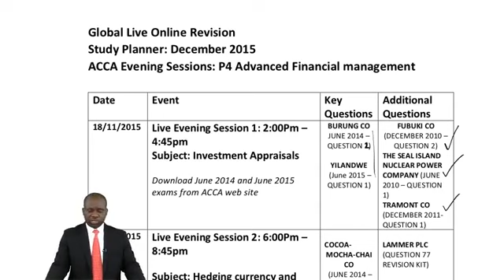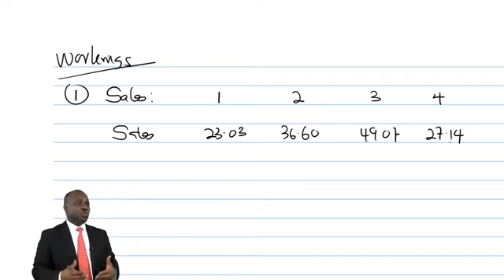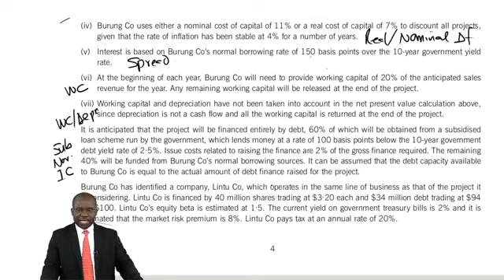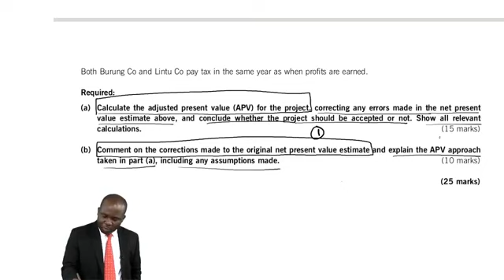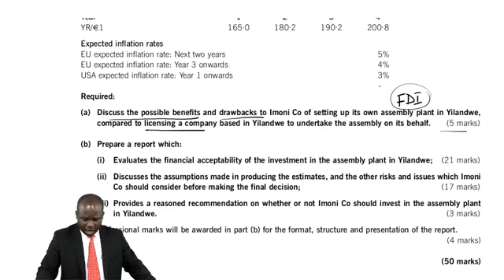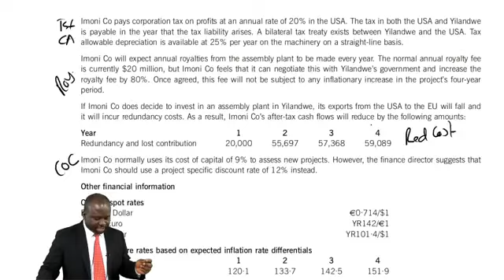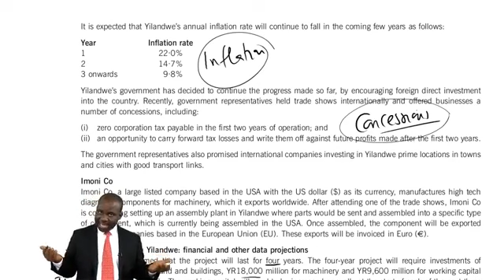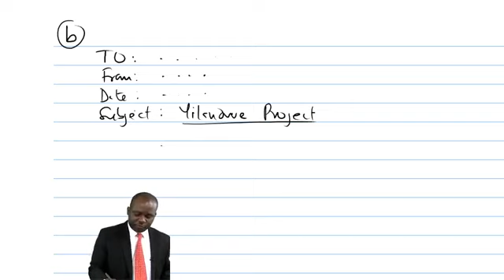Topic: Investment Appraisals. P4: Advance Financial Management